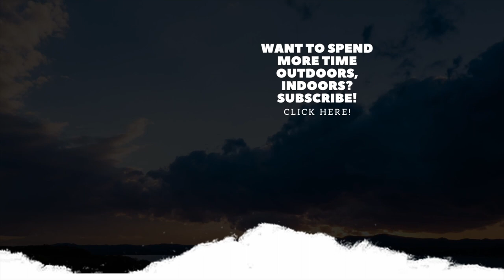WHF #19 | The Hobbit Roof (5.10D) | Joshua Tree National Park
The Hobbit Roof (5.10D) in Joshua Tree is super fun, double knee bar not needed but added fun! Get on it!